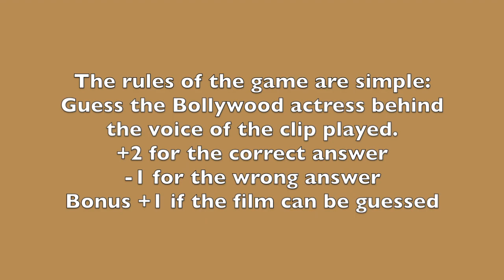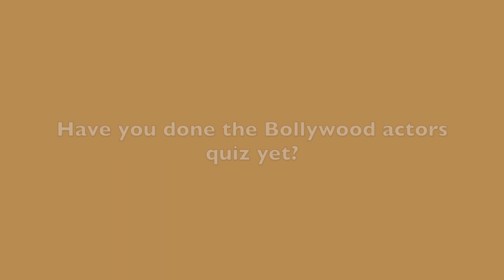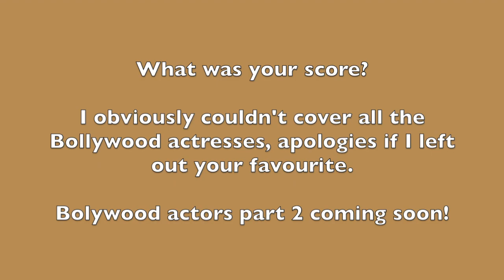Guess the Bollywood actress behind the voice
Day 2 of trivia - In my last video, I covered 15 Bollywood actors. This video's Bollywood actresses' time to shine!